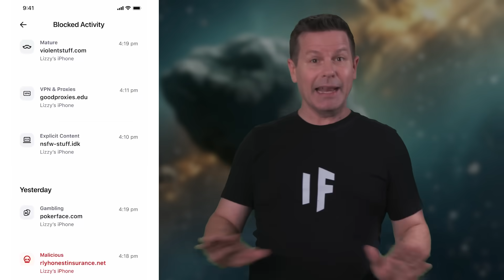What If an Asteroid Hit Earth in 2025?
information has been compromised.

An asteroid is headed straight toward Earth. Initially, scientists thought it would miss us, but they've made some serious miscalculations. And now, it's headed right toward our giant blue marble. What happens next? Does this mean the end of humanity? Can we change the trajectory of the asteroid?
And why might this actually happen by the year 2029?